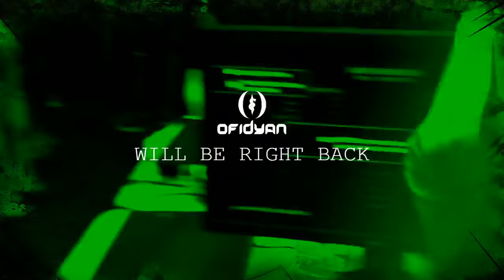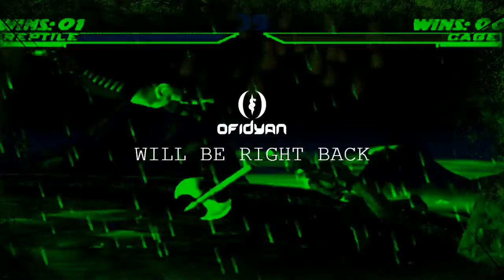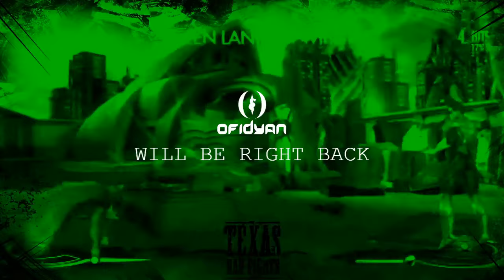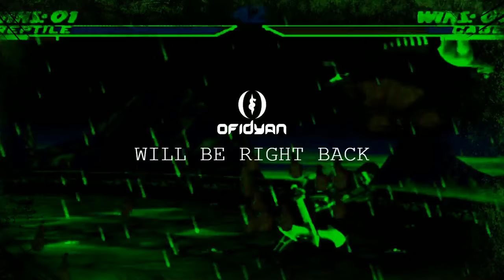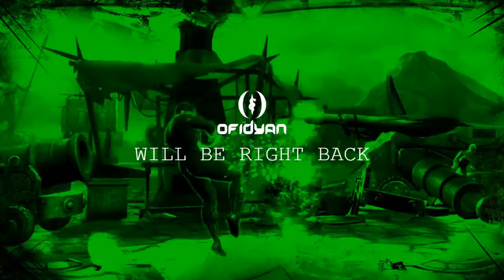MKXL: Nimble Online Boyz